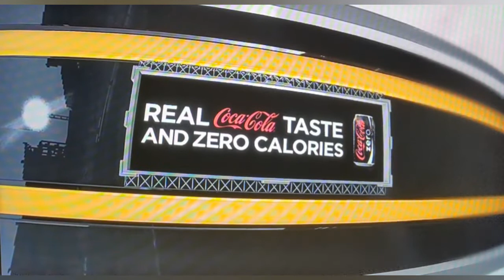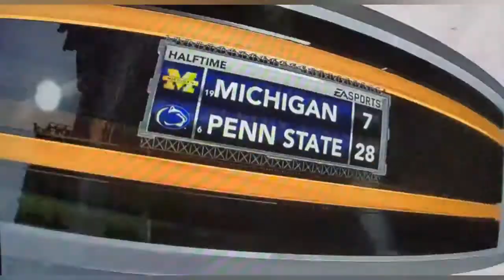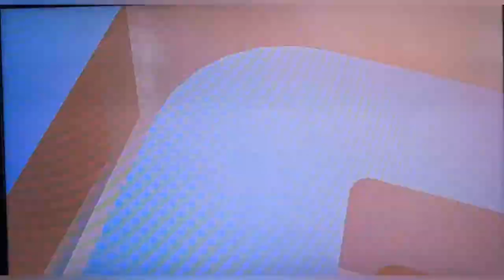NCAA Football 12 Franchise Mode Penn State vs Michigan